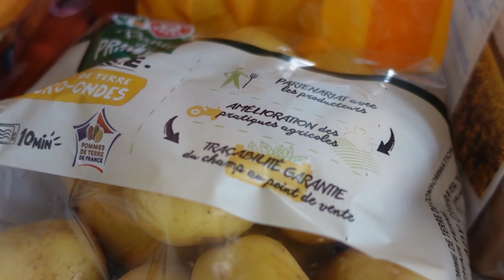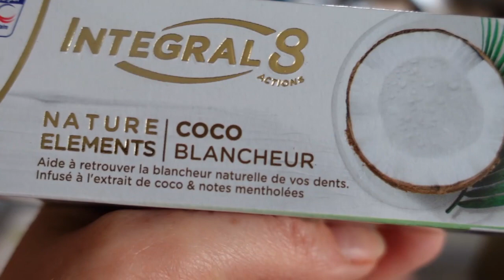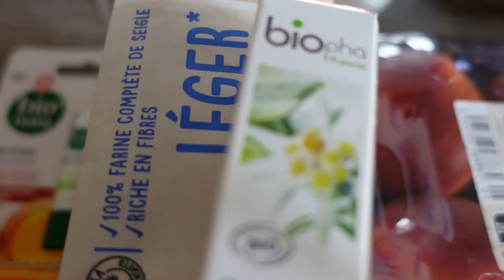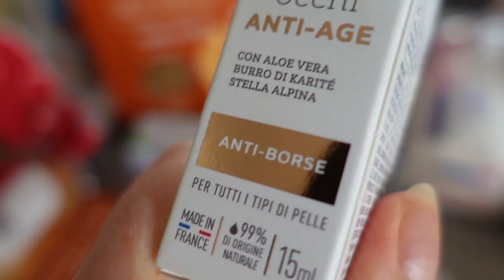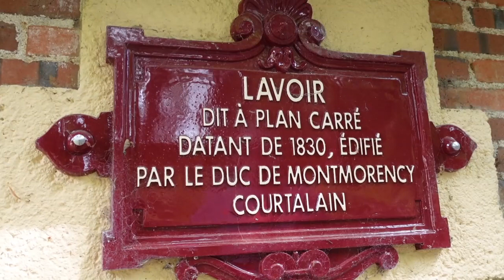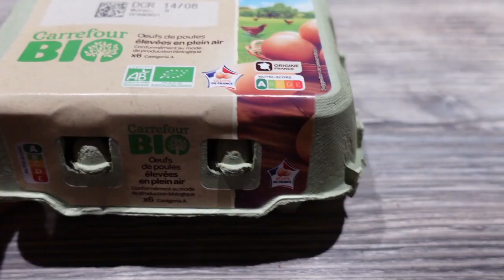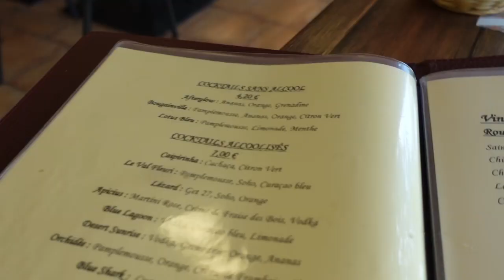COMMENT PARTIR TOUS LES JOURS SANS SE RUINER